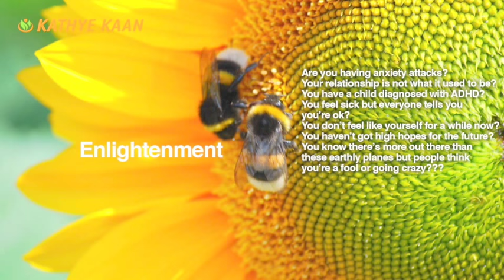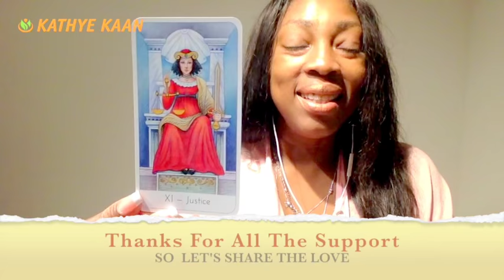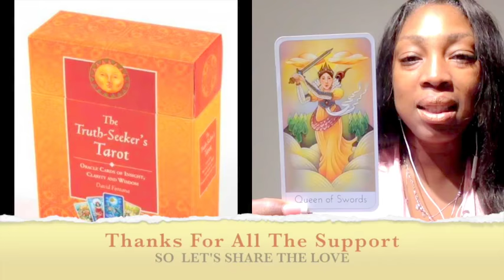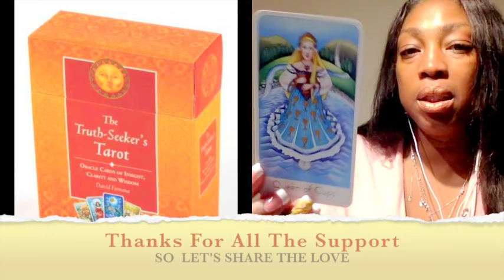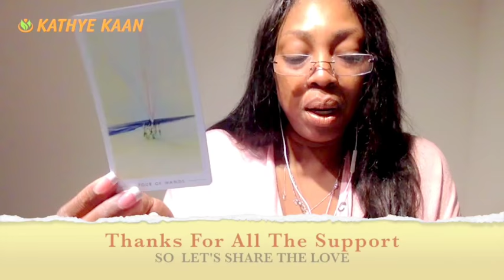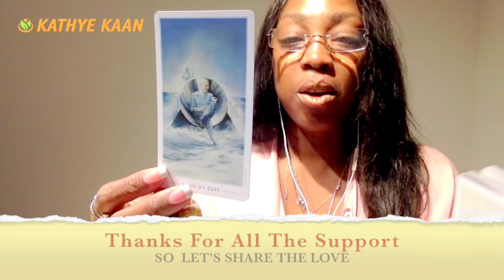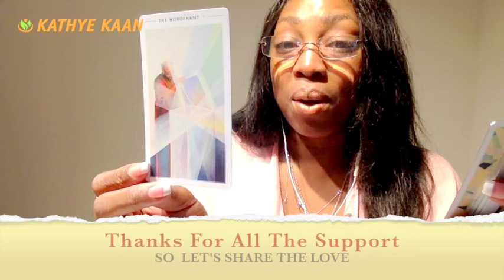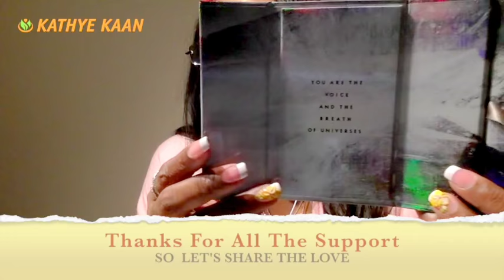The Wisdom Seekers Tarot | The Fountain Tarot | Osho Zen Tarot Card Review